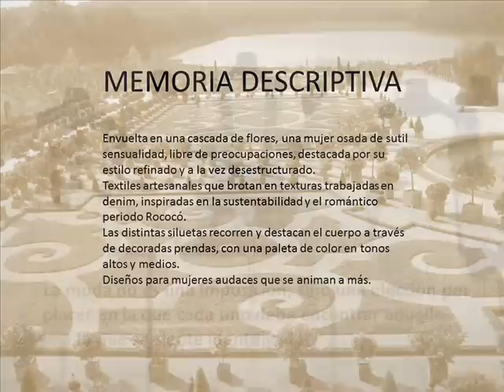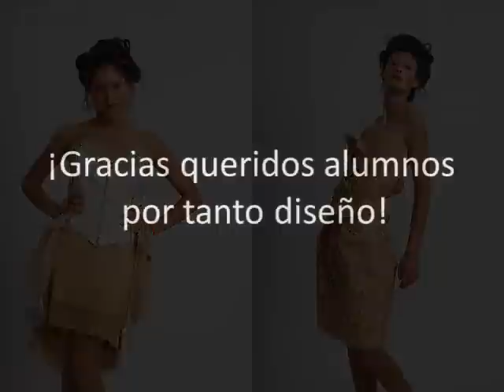Alumnos comisión agosto miércoles de 19 a 22hs.